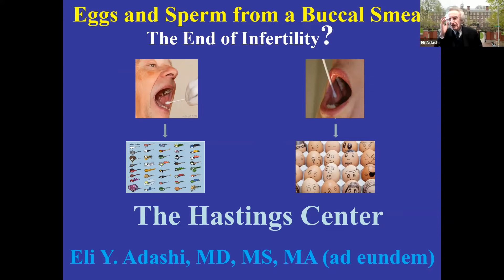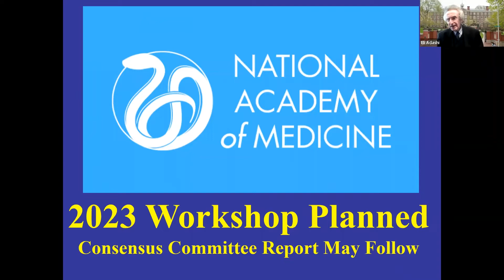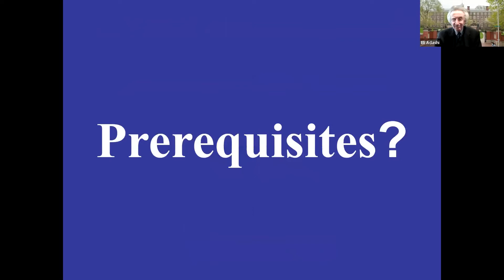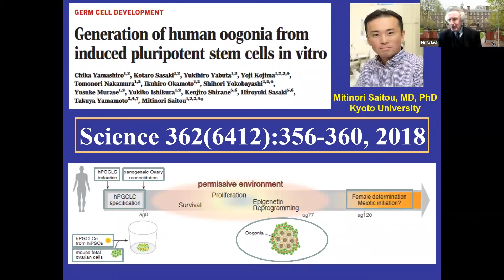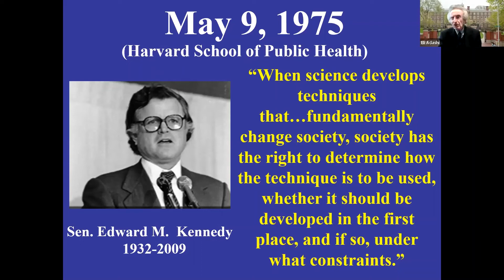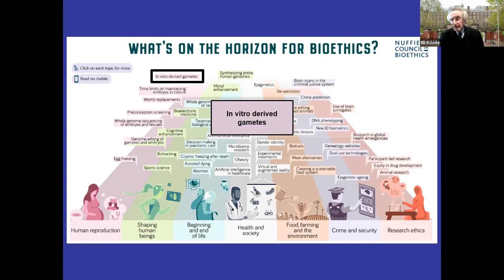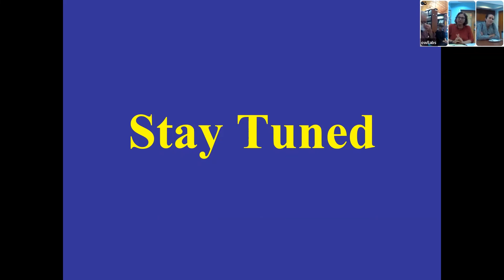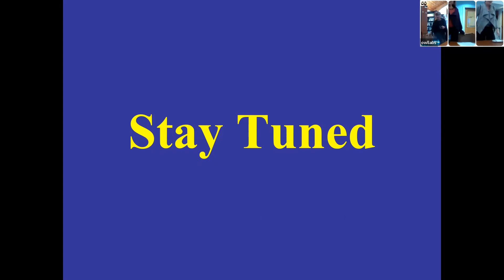2022---Eggs and Sperm From a Buccal Smear presentation to the Hastings Center.